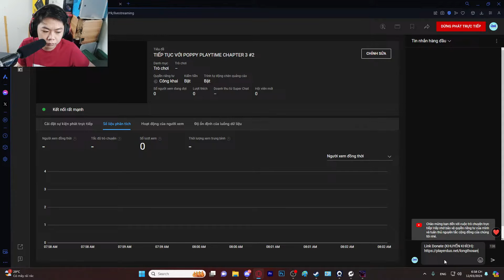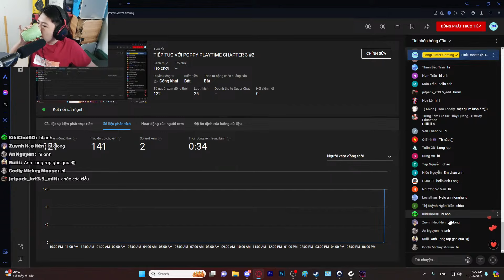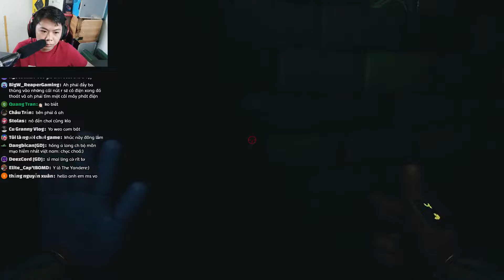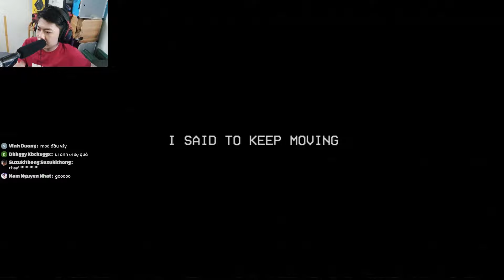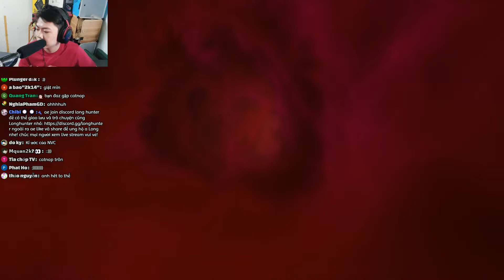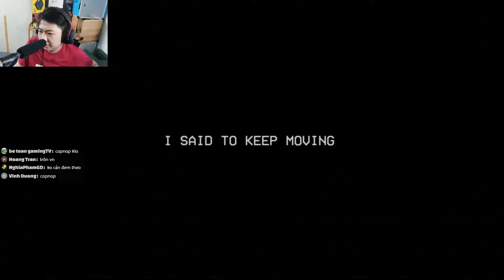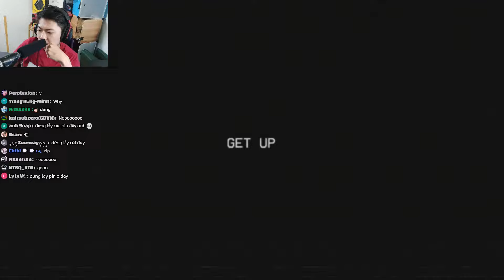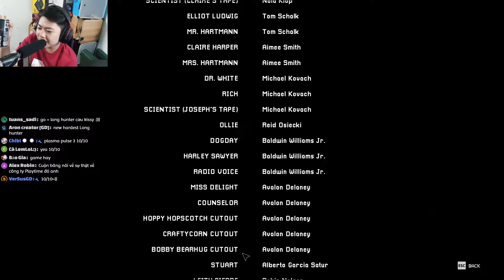LongHunter AO TRÌNH Cô Giáo DELIGHT Trong 1 LẦN THỬ VÀ PHÁ ĐẢO POPPY PLAYTIME CHAPTER 3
VGA: Gigabyte RTX 3070 GAMING OC
CPU: i7-10700F
Ram: Corsair Vengeance (2x16GB)
Mainboard: MSI MAG B460 TOMAHAWK
PSU: Corsair RM850